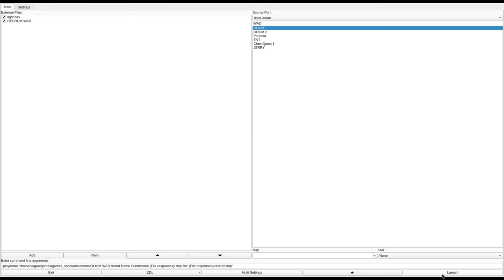DOOM 1 - REDRUM.WAD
played by Reasonable. they write:
"Sadly, this map has nothing to do with The Shining"
called "REDRUM" in the /idgames FTP.
created by Mal Blackwell on May 27th, 1994.
from the .txt file included with the WAD:
"Redrum is a rather large file, over 300k. For some reason beyond my comprehension DOOM will not let you save your game while playing Redrum.wad, so you better be pretty good at doom! Also may I suggest that you run doom with your "messages on". This is the only way you will know if and what key you will need to open a locked door for I have not color coded them (I just didn't like the look of em' in my level) I have included Deathmatch starts in this level but I did not design the level for it. The level is so expansive you might never find each other. I think there is a nice mix of monsters,amo,and first aid in the level. If you think it is too hard or too easy you may add or delet amo and health to suit your needs (I don't mind). I have also hidden my secret doors very well, and you may have to use more of a "Wolfenstein" approach to find them. Have fun!"